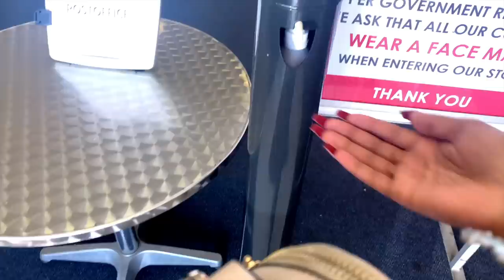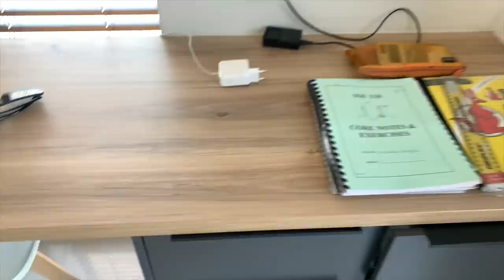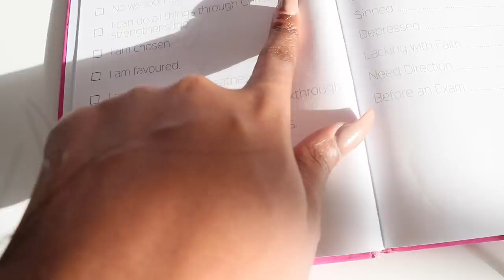VLOG: INTERVIEW, STARBUCKS DATE... | South African Youtuber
Hi hunnies🤍